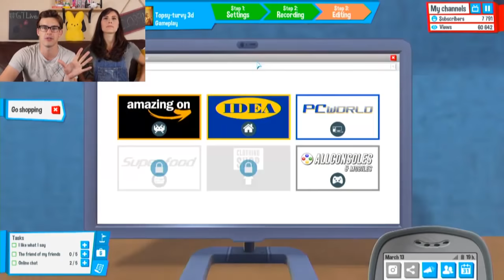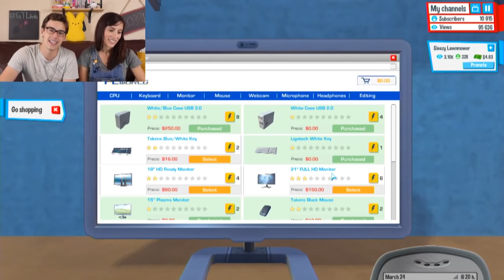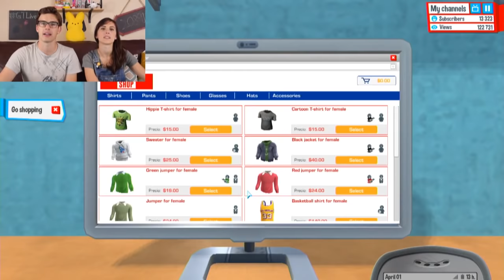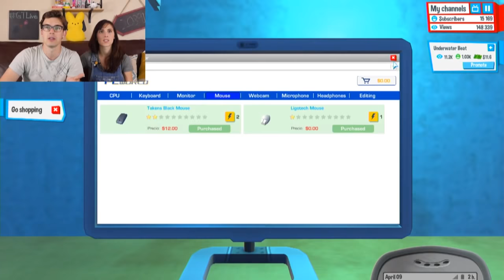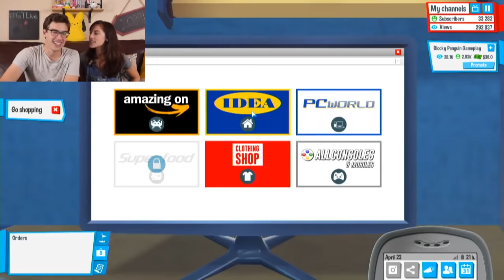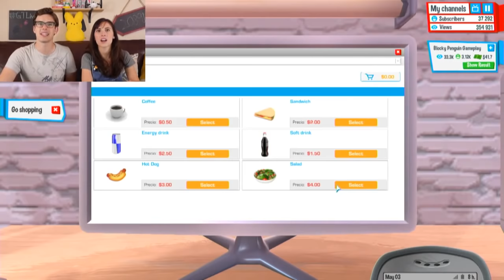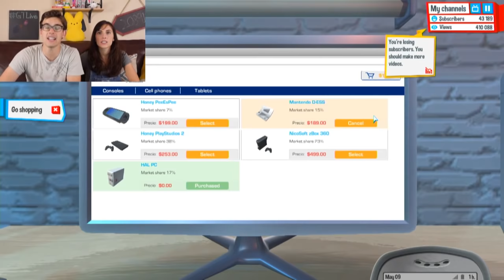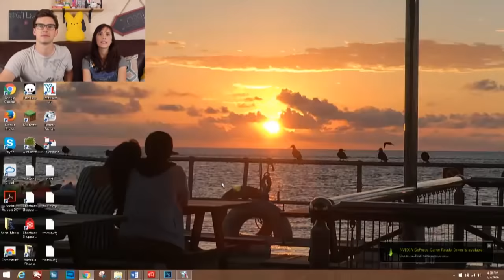All the CLICKS Are Belong To US! - YouTubers Life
The last time we played this game, we got grounded, starved ourselves, failed all our tests in school, and made Mom SUPER angry, all in an attempt to be the GREATEST YOUTUBER EVER. Today, that quest continues, no matter what!

Crawling Outta Debt! - Tube Tycoon
Where are my Clothes! - One Night Stand
Return to FNaF World - Scott's Gone Mad!
Mario Maker - Strange Life Goals!